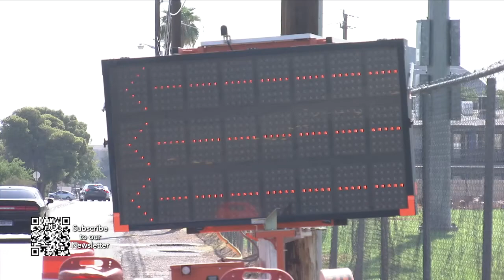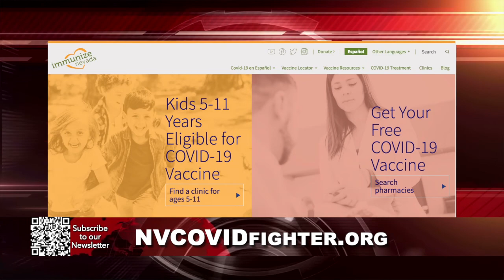Your City Update - Drive-thru Covid-19 Vaccine and Testing Site Open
With news of the new Covid-19 variant Omicron, there is a lot of uncertainty what that means for Las Vegas visitors, especially international travelers wanting to come to Las Vegas. We show you where you can get tested and get your vaccine without having to get out of your car.
Plus, the Mint 400 rolls back into town bringing thousands of spectators!
And, now is the time to submit you application  to participate in next year's Las Vegas Days Parade.